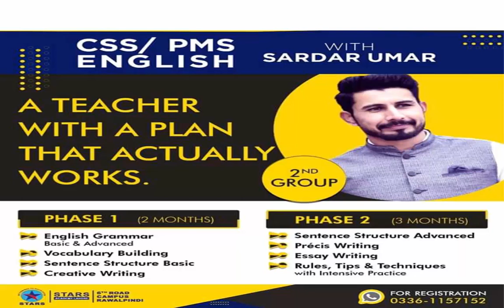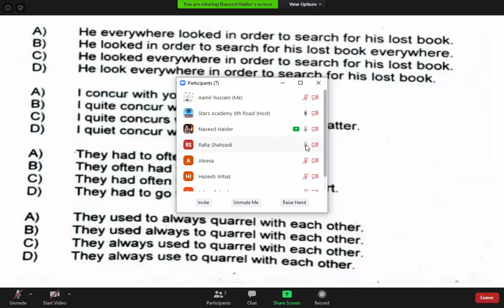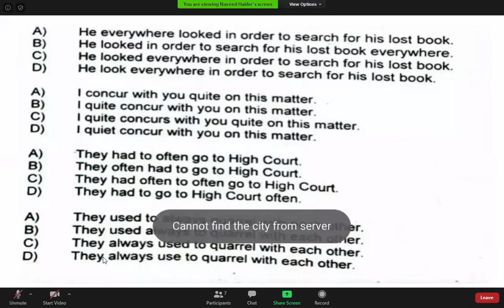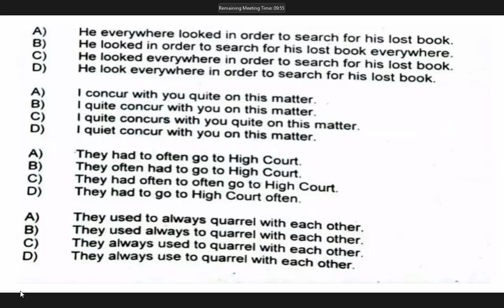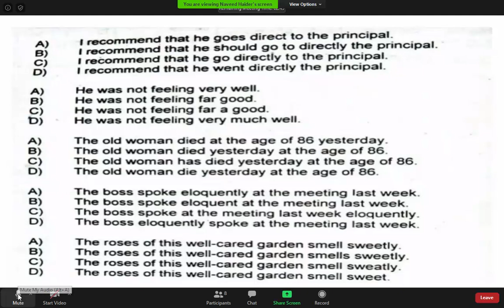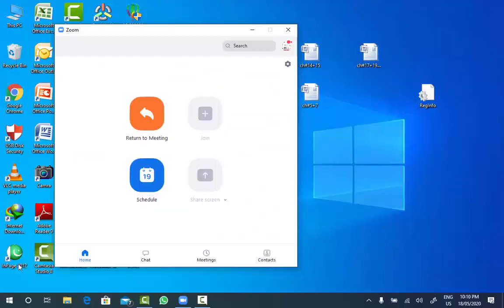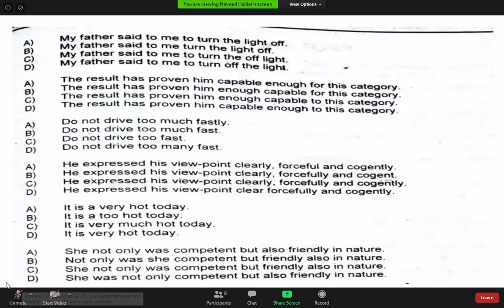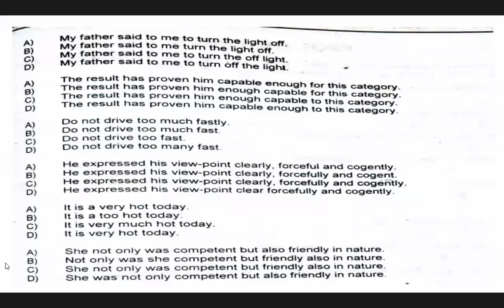CSS/PMS ENGLISH WITH SARDAR UMAR [[ English Grammar]] [[ Test discussion on Adverb correction]]